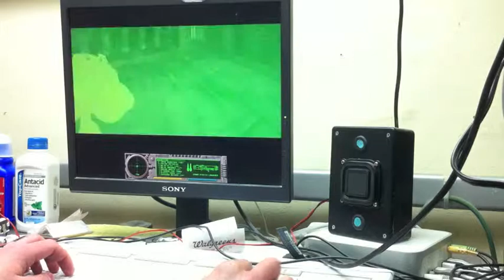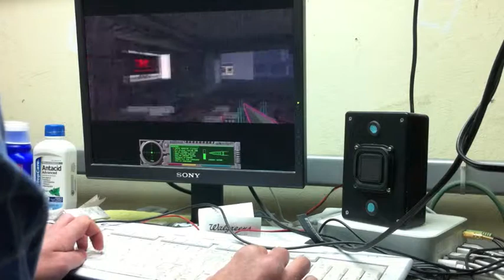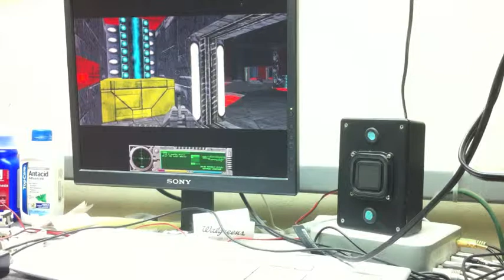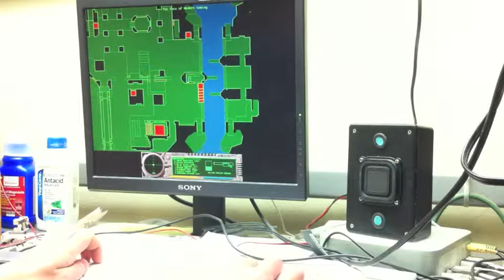Marathon Phoenix SE. Skulls part 4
This is the fourth video in my compilation of finding the skulls hidden in the levels within the Marathon scenario Marathon Phoenix Special Edition by RyokoTK. This is continuing off of the previous video. I think I did a decent job of keeping this one shorter. Again, sorry about the small screen. I suppose that's the limits of filming with my phone and the setup that I've been working with and I wanted to be able to show both the gameplay and include my voiceover narration in real time as I was playing the game. Hopefully my uploading the video in a larger resolution will help. The Special Edition of Phoenix has more levels including 3 more bonus levels and I think 2 bonus levels are also covered in this clip. There are some areas where I may have killed things ahead of time to make it easier to get to the secrets. I filmed this with my phone and edited it in imovie. The process of finding all of the skulls took a few months initially. In these sessions to find them again on video I was mostly relying on review although I had still forgotten where a few of them were and had to search for them all over again. After this, one more skull finding video compilation to go and we will have covered the entire scenario.